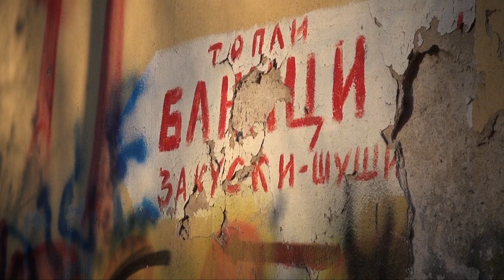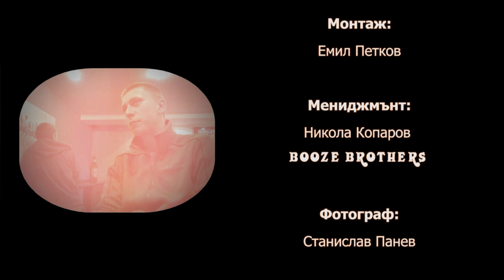Booze Brothers: Brewing A Band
New Booze Brothers Youtube video premiere on November 17th!

Booze Brothers
Brewing a Band Documentary
Directed by Emil Petkov
Produced by Booze Brothers